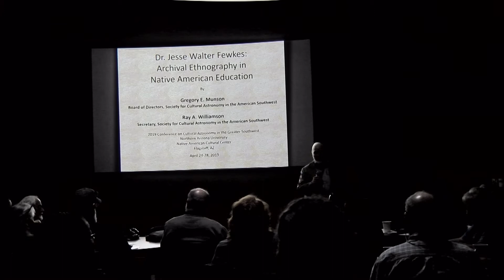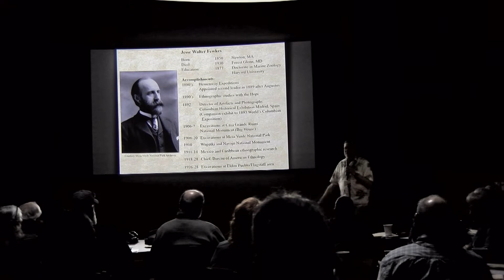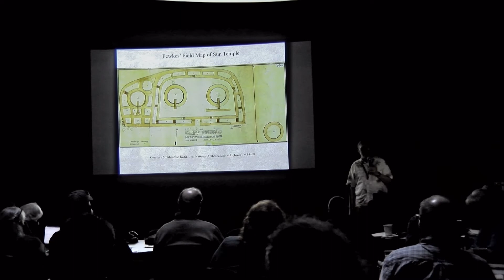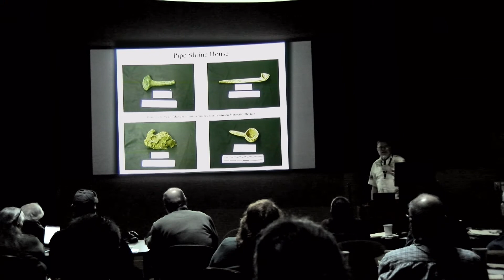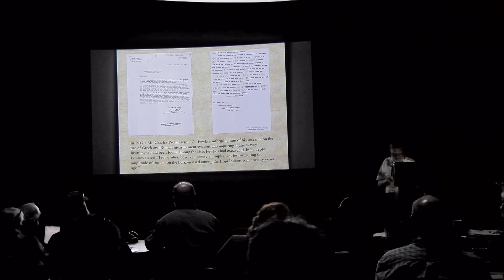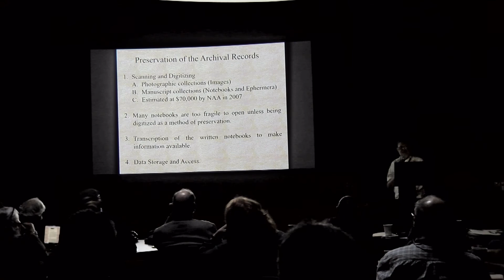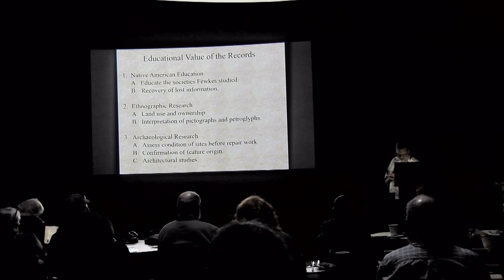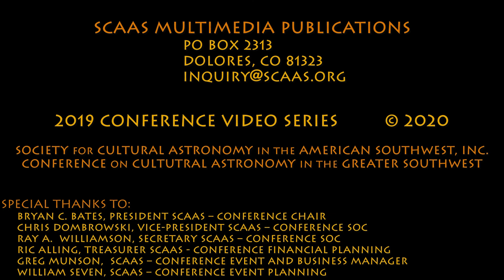SCAAS 2019 Conference - Greg Munson & Ray Williamson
This presentation may include traditional knowledge of Native American and Indigenous peoples as expressed by the speaker. No commercial use is permitted. This video cannot be copied and cannot be reproduced without permission.

Citation for educational use:
Greg Munson and Ray Williamson, 2020 Using Fewkes' Archival Ethnography in Native American Education, SCAAS 2019 Conference Video Series, Recorded April 25, 2019 at the Native American Cultural Center of Northern Arizona University, Flagstaff.

This video is best viewed using headphones, ear buds or auxiliary speakers.